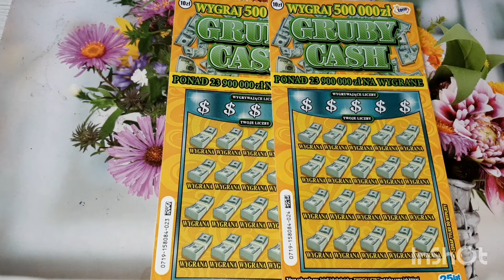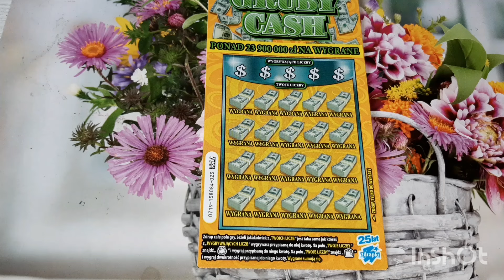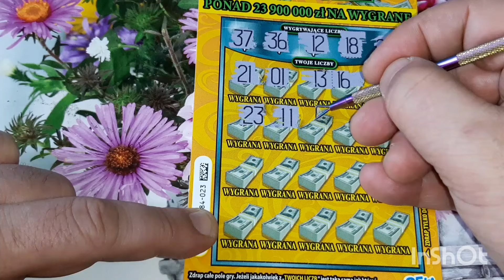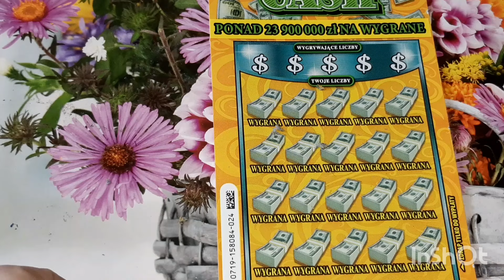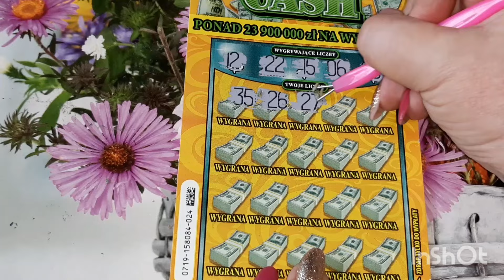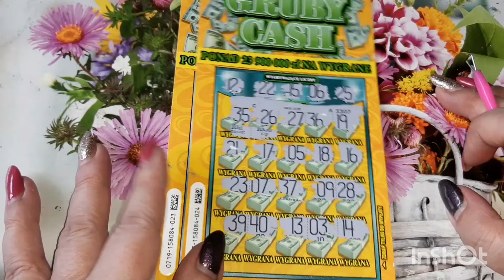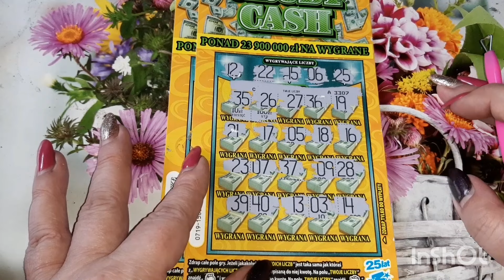Premiera zdrapki 0719 Gruby Cash😃🍀🖐️